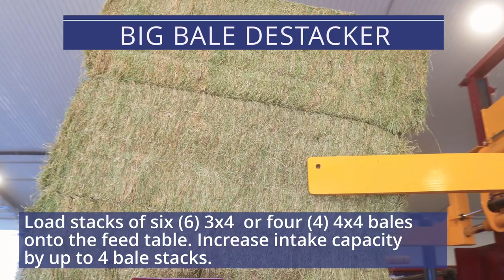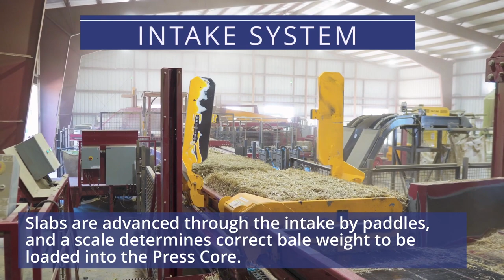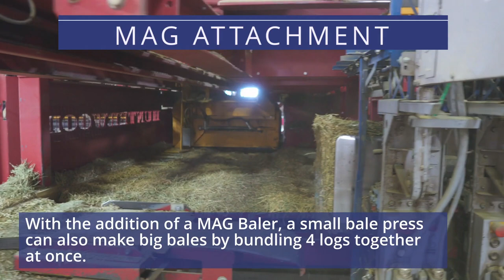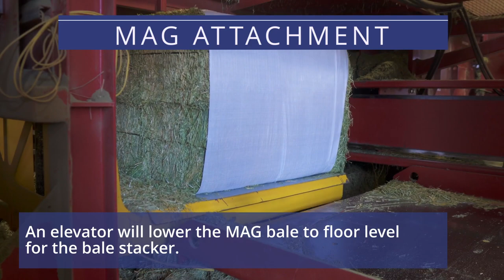The FC-10000 Hay Compression Process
See how Hunterwood's FC-10000 Export Presses work! This video will show you how we process field bales into 66lb (30kg) easy-to-handle bales or even large 992lb (450kg) feed bales.

Hunterwood's Export Series Presses (the FC Series) take 3x4 or 4x4 field bales and compress them into 265lb (120kg) logs which can then be cut into two or four smaller bales or combined with other logs to create large MAG bales!

The Export Press Series FC-10000 is the number one export press on the market. It is the most commonly used press by all the major exporters on the West Coast of the USA, and with proper care and maintenance has a proven lifespan of over 20 years!

Find more information on our conversion press series on our